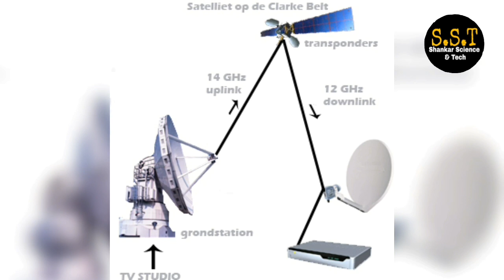How a satellite works in space in telugu-intresting topics #3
hi friends this is shankar from shankar science and tech.in this video i had told you about what are the consequences of the satellite.and also what are uses of satellites. mainly it is a knowledge and informational video about science and technology.so friends if you like this this video please leave a like and share this video to your friends and family members and dont forget to subcribe our channel.thanks for watching jai hind 🇮🇳🇮🇳🇮🇳.

Note: all videos and photos used in this video are from pixabay.so they are not copyrighted.as it not belongs to me they are respected to owners and also thanks to them for providing.